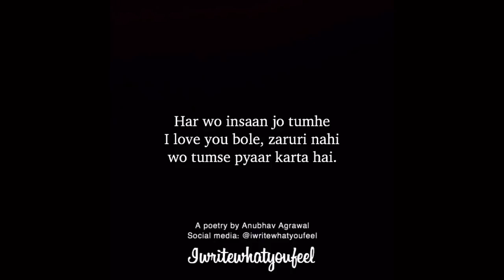Jab kisi Ko sach m tumse pyar hoga na